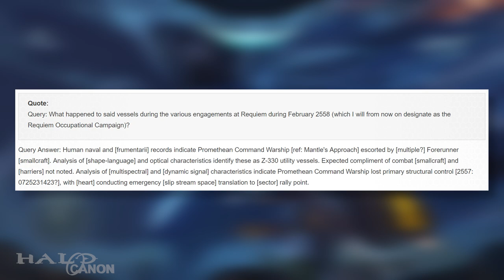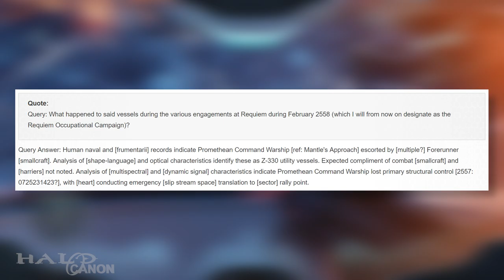Is this the Didact's Cryptum? - Theorycraft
EDIT: It seems the Loot Crate code only works for the basic crate, nothing else. Apologies for the misinformation

This week is a little lighter as we explore the origins of the Cryptum Cortana used to lock away John and Blue Team (temporarily). Could it have been the same one the Didact was sealed in for 100,000 years? Maybe.